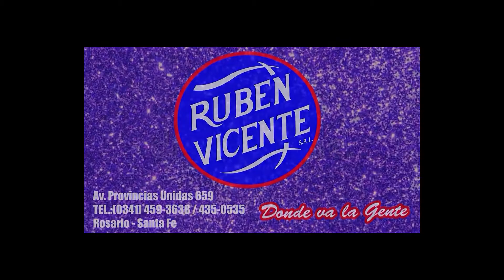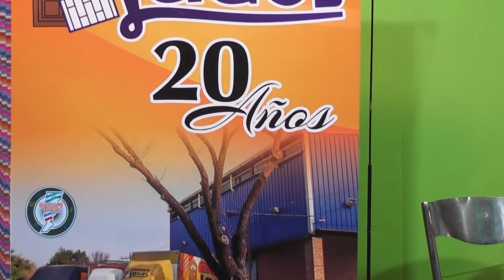EL SHOW DEL REY 10 07 2022